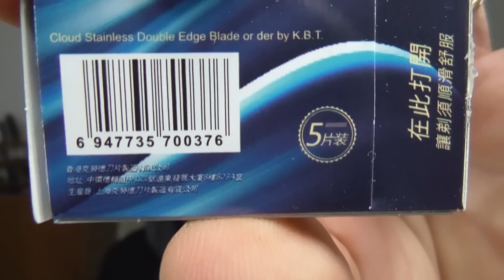Aggiornamenti del canale e non solo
Negozio Online

Pagina Ufficiale